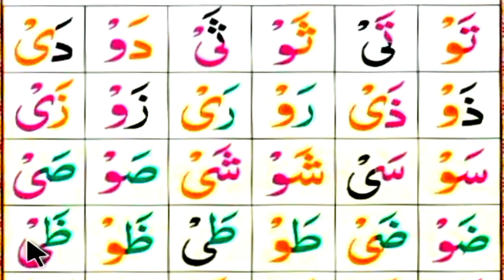نوراني قاعده سبق نمبر 42 تختي نمبر8 حروف لين Norani Qiada I Lesson 42